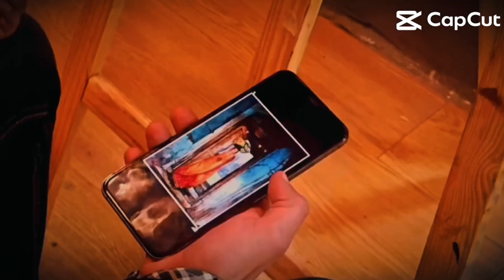Welcome to my colorful word